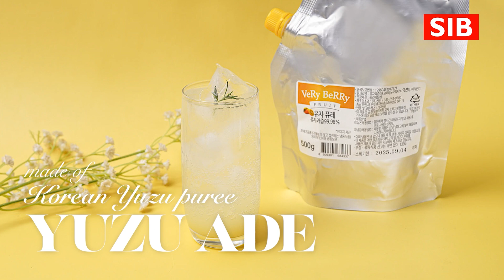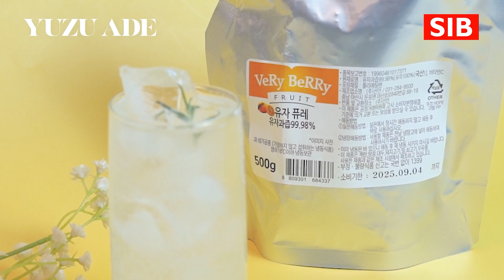Made of Korean Yuzu puree "Yuzuade"😋